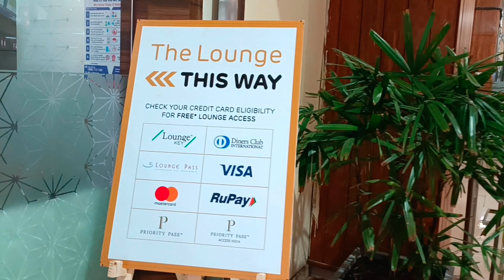🪷Explore Assam | Brahmaputra River🌊 | Umananda swami temple🙏🏻 | Kamakhya temple